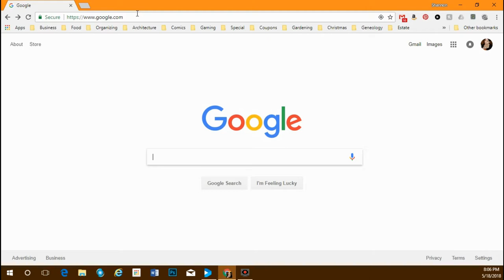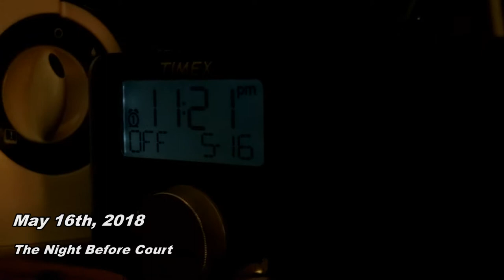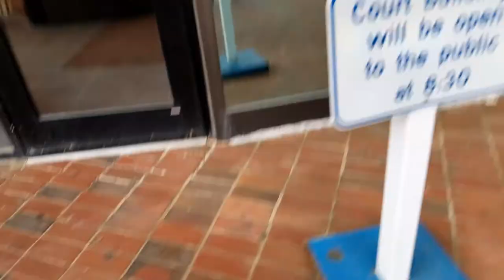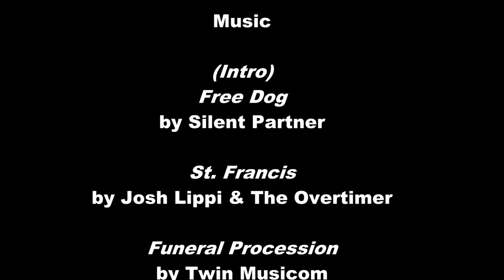How I Changed My Name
I legally changed my name. Let's break down the process and discuss my thoughts and feelings about it.

MUSIC